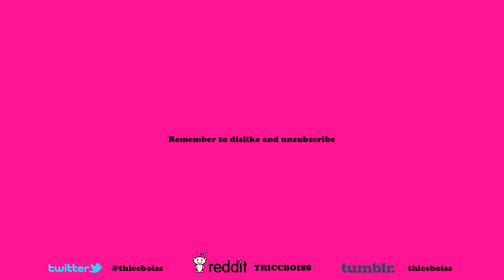Bloodborne: Arrow vs Bullet - Part 10 - THICCBOIS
we play bloodborne boi